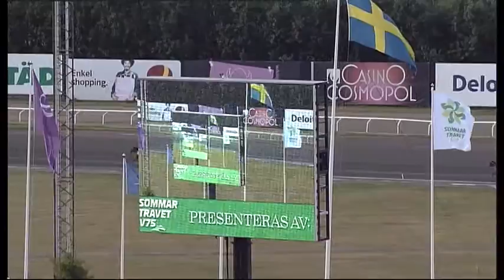Ponnylopp, World Summer Cup Junior 2013